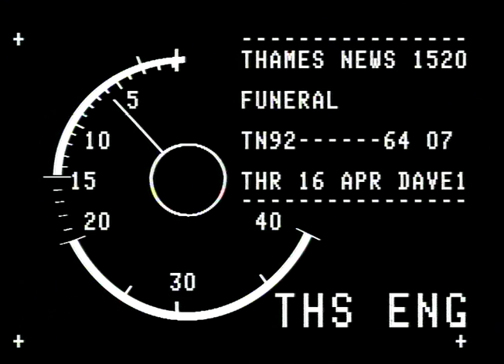Funeral of Paul Butt | IRA Bomb attack| Baltic Exchange bombing | TN-92-064-007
Funeral of IRA bomb attach victim Paul Butt.

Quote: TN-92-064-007